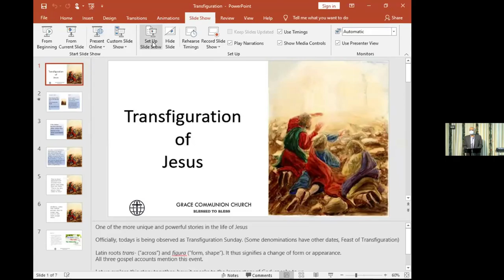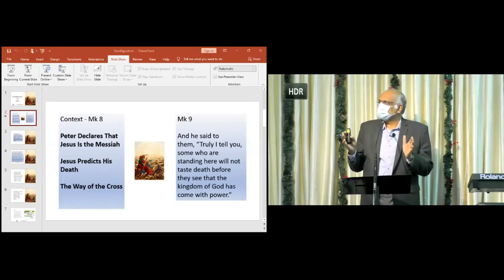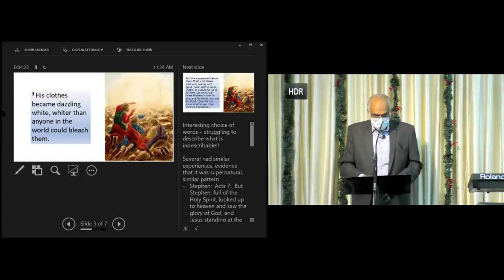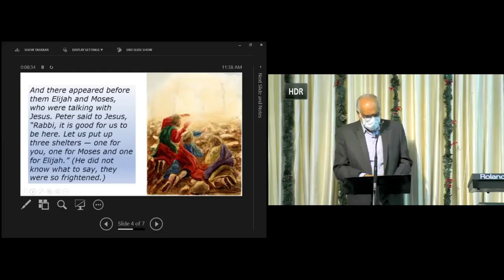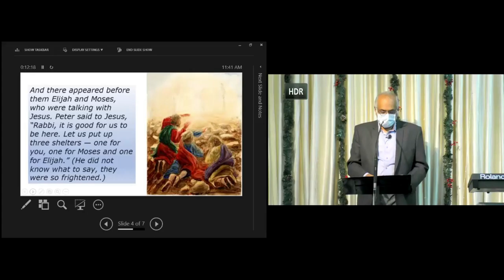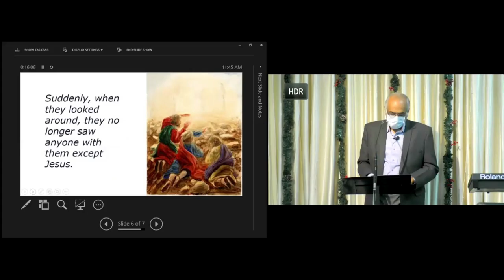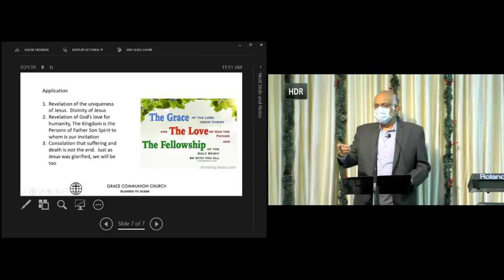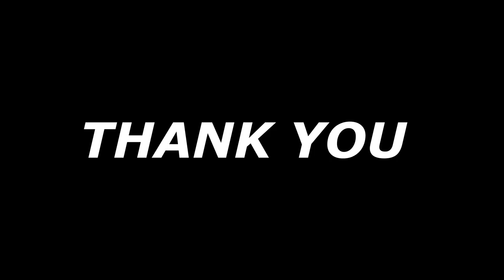GCI INDIA SUNDAY PREACHING 14/2/2021 | JESUS' TRANSFIGURATION